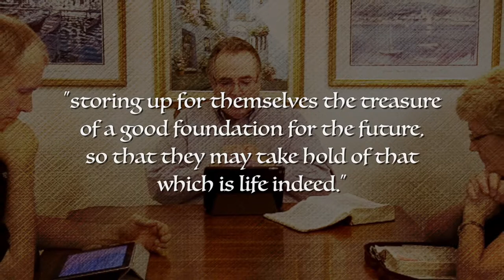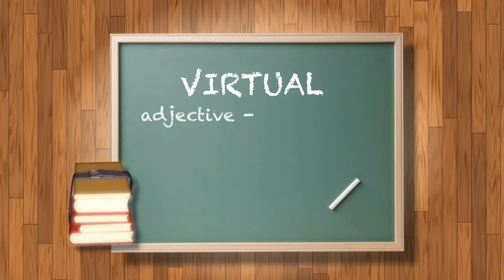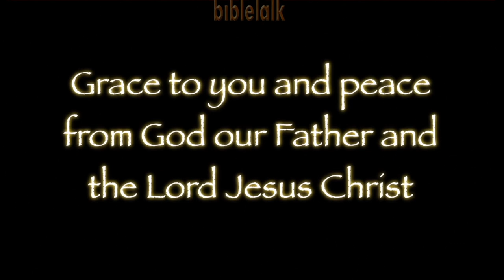Almost (but not quite) Real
No fear of the Lord, no word of the cross, no self-denial, no 'love your enemy' - and there will be no Jesus! Like the church of Laodicea in Revelation 3 He will be outside and the people gathered inside (but not in His name) do not even notice. They just boast on how great they are doing. It's virtual reality.